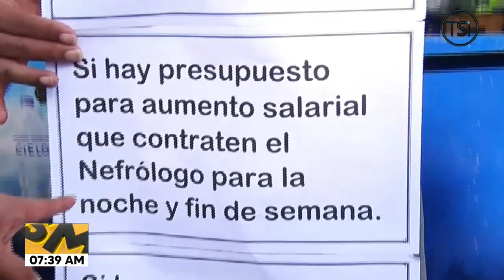Pacientes renales del IHSS indignados por jugoso aumento salarial de director